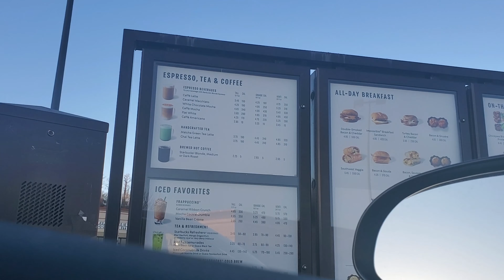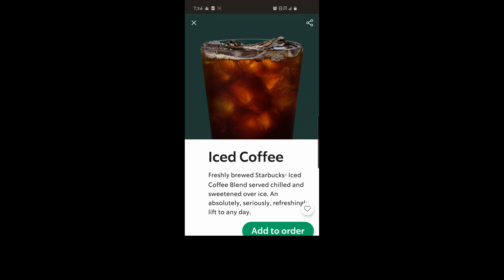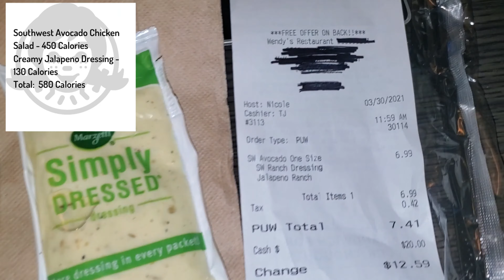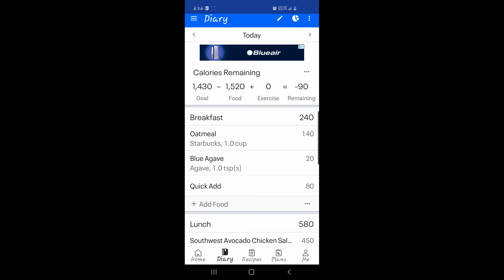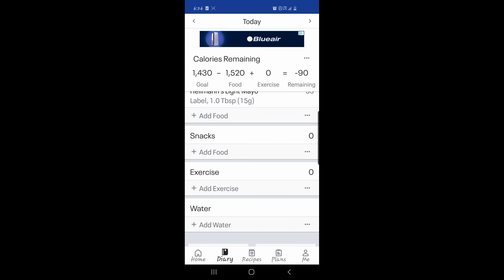FULL DAY OF EATING FAST FOOD IN A CALORIE DEFICIT TO LOSE WEIGHT!!! | Balanced Lifestyle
This video is just to show you that you can find healthier options when you need to eat out or eat fast food, and incorporate it into your lifestyle WHEN NEEDED (not all the time!) while trying to lose weight. I hope you got some great ideas and inspiration for your weight loss journey!

Skinnytaste Meal Prep Cookbook:

Skinnytaste Airfryer Cookbook: